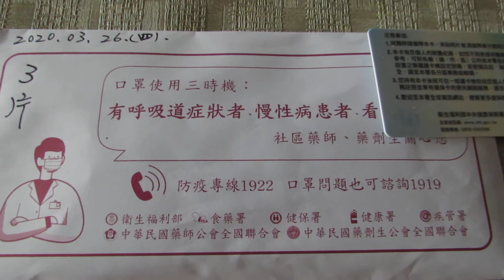排隊購買口罩紀錄___2020.03.26.星期四.上午.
上午7點25左右去藥局排隊.